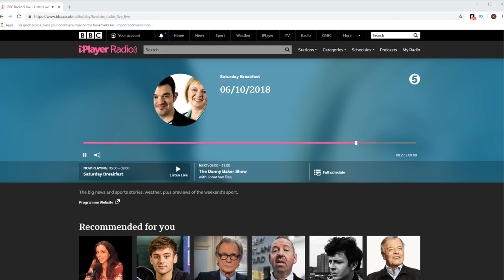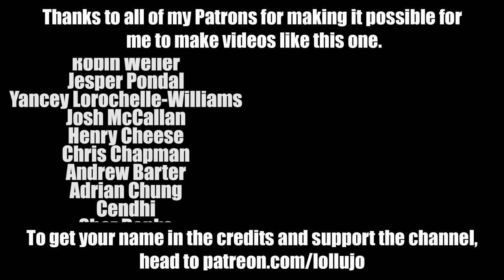DISCUSSING AUTISM HOUR ON BBC RADIO 5 LIVE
Something a little bit different for today's video - I was interviewed this morning on BBC Radio 5 Live to discuss the National Autistic Society's Autism Hour. As a lot of you weren't able to listen live or find it on the iPlayer, or maybe don't have access to it outside of the UK, I recorded the full interview for you to have a listen to - let me know what you think! I'd love to do more stuff like this!

When I left my full-time as a Computer Science teacher in July 2017, my partner, Anna, was trapped in our house by our son Andy, who is autistic and had refused to go to school for 18 months. Our daughters Lucy and Amy and our dog Dave hardly saw me because I was always working to try and solve all our problems! Today I'm a full-time content creator who's always at home when my kids get home from school (all our kids!) and Anna has been able to return to university. This channel is the story of my family's ongoing journey as family vloggers! Previously known as lollujo Vlogs.